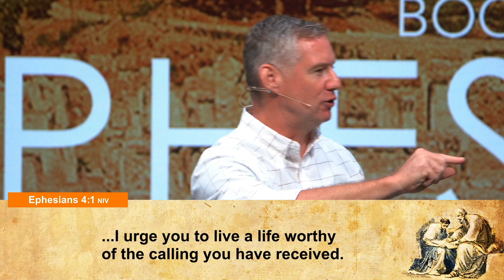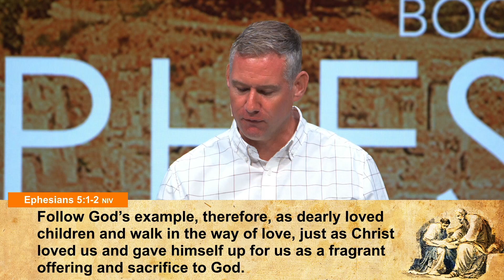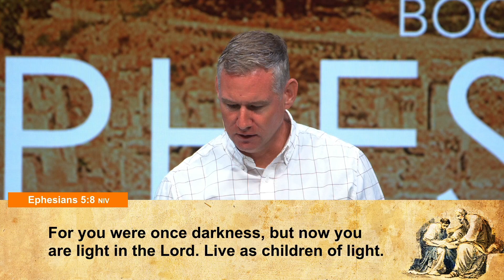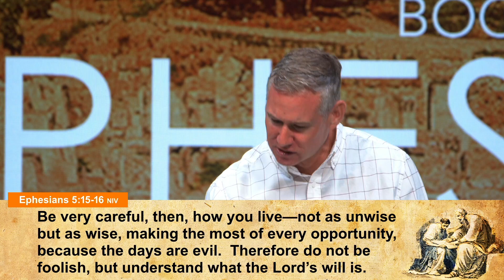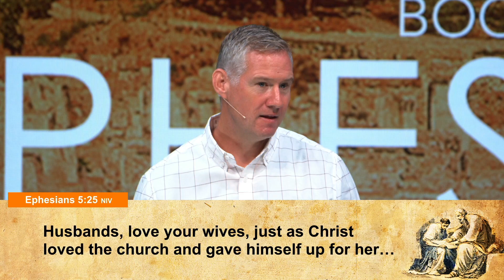09.15.24 | The Book of Ephesians | Message 6